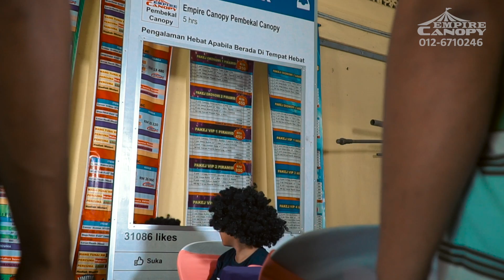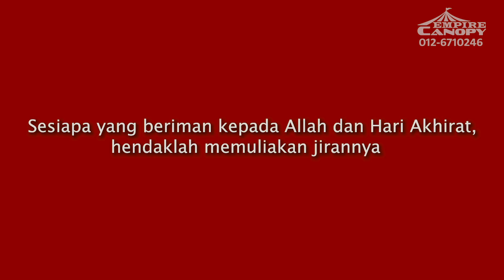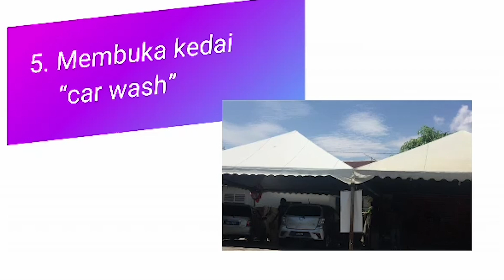SUAMIKU ROCK 3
MEMULIAKAN JIRAN KAMU,

NAK JADI PENYEWA CANOPY BOLEH HUBUNGI 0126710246